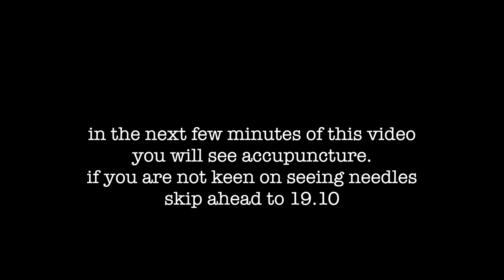POLE WORK | POSITIVE MINDSET | DAY IN THE LIFE | HACKETT EQUINE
Hey guys welcome to this weeks video, I hope you enjoy it.

✌🏻 Miri